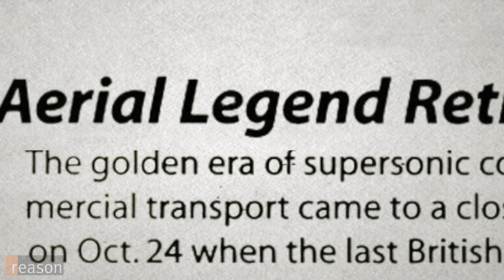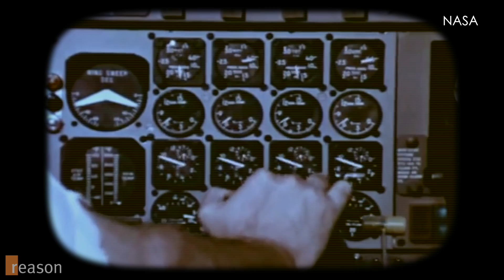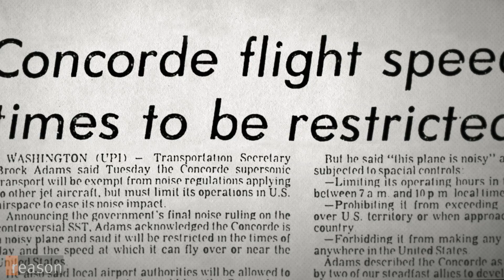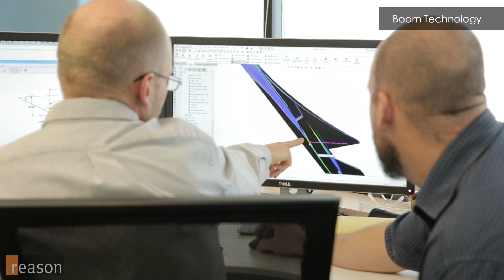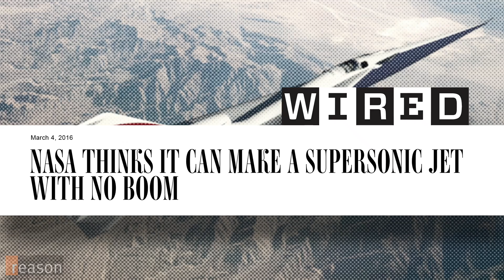Future of Flight: NYC to London in 3 Hours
Boom Technology wants to take you from New York to London in three hours.

"Really unique in the history of technology is to have a capability and then lose it," says Blake Scholl, founder and CEO of the aviation startup Boom Technology. "We're going to see renewed progress in air travel. My long-term mission at Boom is to make that happen."

When the Concorde made its commercial debut in 1976, it was an engineering marvel that represented the technological promise of the 20th century. But 27 years after its initial flight, the Concorde landed for the final time, ending the era of civilian supersonic travel.

So why did the airliner of the future become a museum artifact?

The Concorde was always a state-funded white elephant so when costs went up and ticket sales dropped, the French and British governments who were backing the venture decided to pull the plug and retire the aircraft.

Another factor that hobbled the evolution of supersonic flight was an overland speed limit imposed in both the U.S. and Europe. The speed ban was pushed by environmental activists—like those in the Anti-Concorde Project and Citizens League Against the Sonic Boom—who claimed that this type of aircraft would generate "the loudest noise" ever heard, or the equivalent to a bomb going off.

"If that was the case there would have been a noise limit, not a speed limit," says Scholl.

Fourteen years after the Concorde was grounded, private companies are on the verge of bringing supersonic air travel back. And this time it'll be built on sound economic principles.

To circumvent the overland travel ban, Boom Technology's aircraft will mainly fly over water. And the company has devised a new form factor for the plane: a three engine jet that can carry up to 55 passengers and flies more than twice the speed of sound.

"My personal favorite feature is a cup holder that is nowhere close to where you put your laptop," says Scholl.

Interior of Boom plane

Boom expects to charge $5,000 round trip from New York to London. A ticket for the Concorde set its passengers back about $15,000 in today's dollars.

Scholl's company isn't alone in its quest to speed up air travel. It has several private competitors, and NASA is working with the engineering firm Lockheed Martin to come up with its own version of a supersonic plane. The difference? Boom's demonstrator jet will cost roughly $30 million compared to NASA's plane, which is expected to cost at least $300 million when completed.

"Private industry is able to do this roughly at an order of magnitude cheaper than government and also without requiring any taxpayer money," states Scholl.

Current regulations will prevent companies like Boom from offering supersonic flights between California and New York. Before they can enter that market, the FAA would need to overturn its ban on overland travel.

"Reverse that and now New York to San Francisco could be 2 hours and 20 minutes," says Scholl.

Boom revealed its design for the XB-1 demonstrator jet last November, and is working with Richard Branson's Virgin Galactic to build and test the prototype in 2017. They aim to start flying commercial air passengers in the early 2020s.

"We're fans of speed so we're doing this as quickly as possible," states Scholl. Boom's calculates that if supersonic flight can catch on with business travelers market forces will do their work by improving technology and bringing down costs—making supersonic flight accessible to more people.

"Nobody wants a longer flight," says Scholl. "This is a chance for airlines to make it significantly faster."

Produced by Alexis Garcia. Camera by Austin Bragg. Additional footage courtesy Boom Technology, Department of Defense, and NASA.